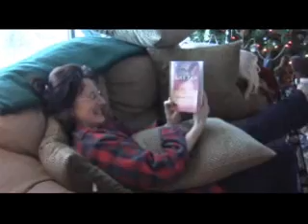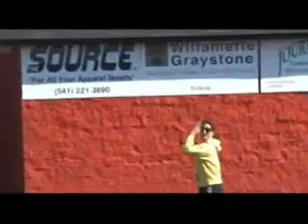JoAnn 2012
JoAnn Wolpert 50th Birthday present